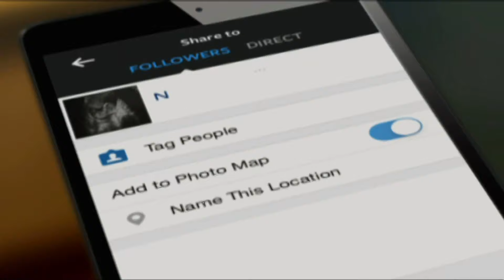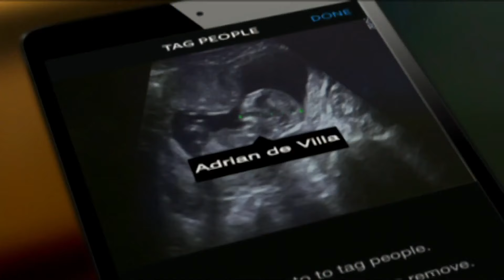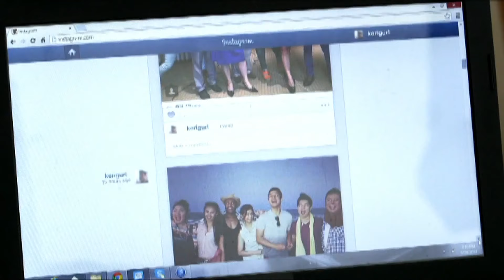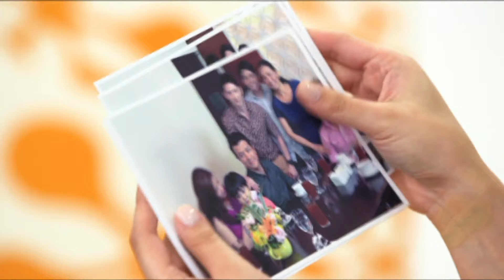Nicole, inilabas sa social media ang kanyang pagbubuntis | The Legal Wife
Nicole (Maja Salvador) decides to post about her pregnancy on social media and tags Adrian (Jericho Rosales) on her post.

Episode Cast:
Angel Locsin (Monica) / Jericho Rosales (Adrian) / Maja Salvador (Nicole) / Frenchie Dy (Terry) / Janus del Prado (Bradley) / Matet de Leon (Rowena)